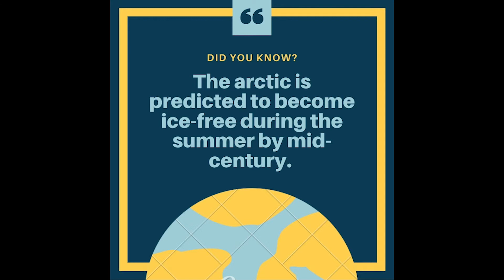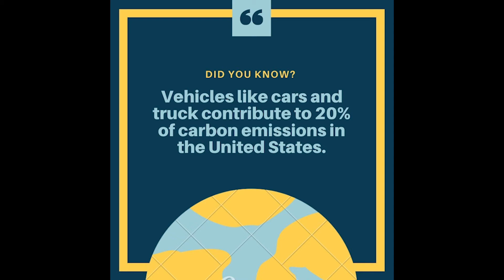Teen-led Climate Hub Public Service Announcement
Teen public service announcement on solutions to address climate change by the Eco Teen Action Network Climate Hub, led by teens with adult mentors, organized by the Global Co Lab Network and the Smithsonian Conservation Commons